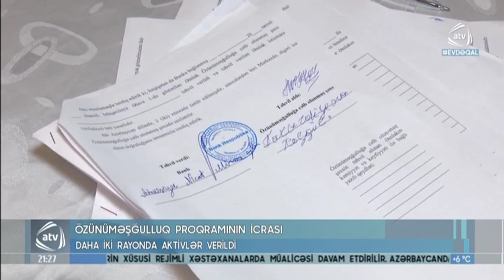Özünüməşğulluq Proqramının İcrası